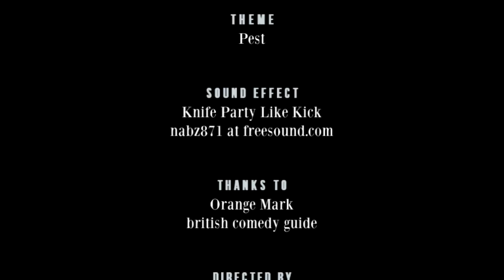Rachel Fairburn and Kiri Pritchard-McLean - Richard Herring's Leicester Square Theatre Podcast #172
Chinese Hymen

Red-nosed Rich is still down with the lurgy and a bit befuddled. After an awkward chat with an accountant and a student, it’s time to meet the stars of the All Killa No Filla Podcast, Rachel Fairburn and Kiri Pritchard Mclean.

They talk about whether serial killers are the stand up comedians of the world of crime, whether any comedians have made the crossover into serial killing, what drives our obsession with the darkness of true crime and how that can sometimes go way too far. Also discussed are meeting Noel Gallagher, running marathons with the bloke off My Parents Are Aliens, being on a plane with Bez and doing a Muppet Christmas Carol in 6 minutes.

Sign up for renewable energy and receive £50 credit and probably save money on your bills with Bulb